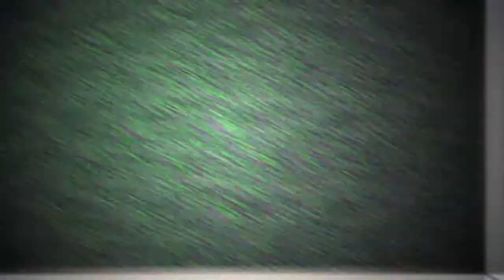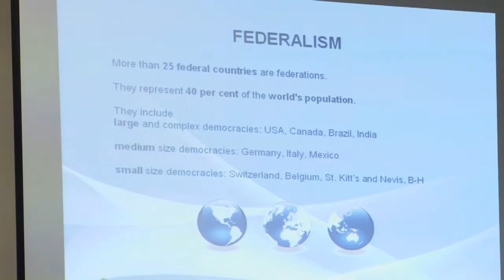Understanding Federalism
The ENGAGE project, implemented by the NGO Support Centre and the Management Centre of the Mediterranean, organised presentations for informing the public on Federation with the international expert, specialised in federation Mr. Reinold Herber.

Camera & edit: Natalie Konyalian